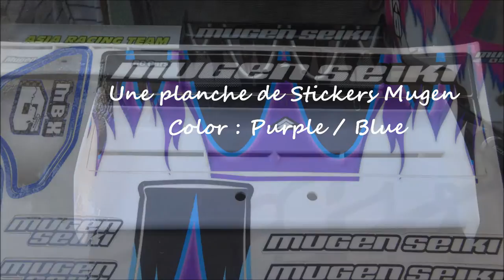Mugen Custom Graphic kit for Rear Spoiler - Tuto Décoration aileron Buggy TT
Tuto : Décorer son aileron de Buggy tout terrain 1/8eme
Custom Graphic for MUGEN MBX6 lexan stock body
 White Mugen spoiler
Stickers Color : Purple Blue